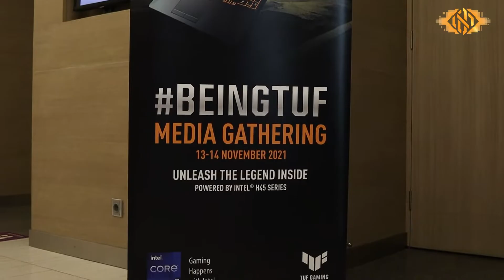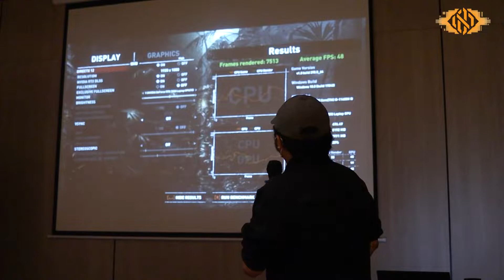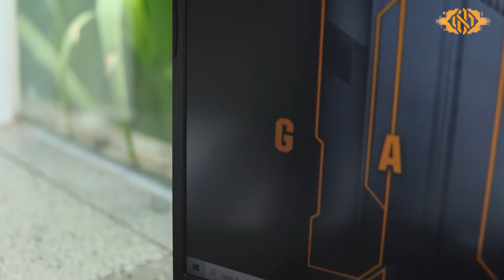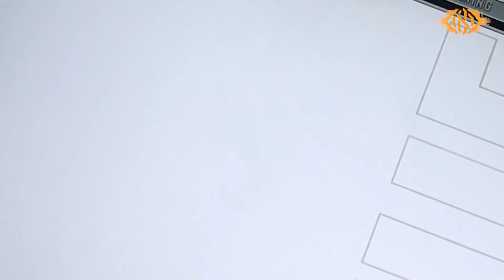Hands On Asus TUF F15 2021 I Laptop Gaming RTX 3050 Termurah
Music

Song:

I really hope you will love to watch my video.